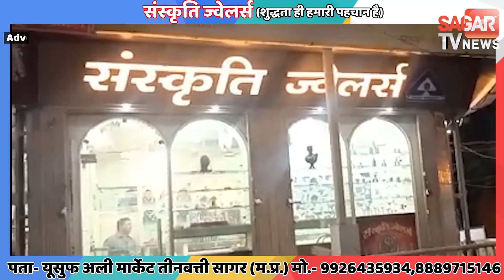सागर-श्रीकृष्ण जन्माष्टमी महोत्सव शुरू, निकाली गई भव्य बाईक रैली || SAGAR TV NEWS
सागर-श्रीकृष्ण जन्माष्टमी महोत्सव शुरू, निकाली गई भव्य बाईक रैली